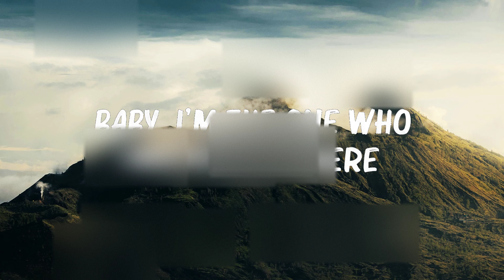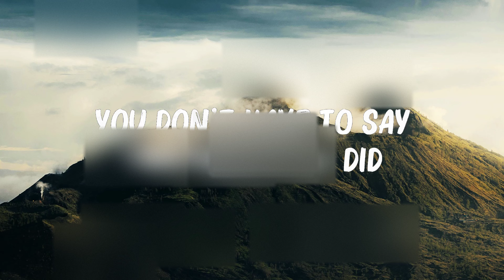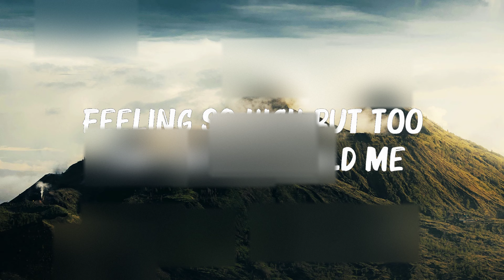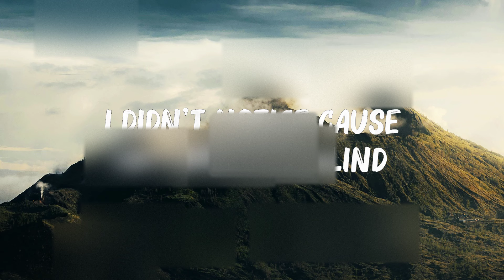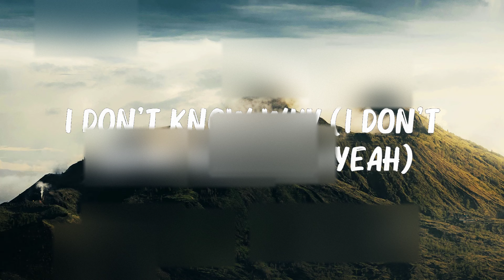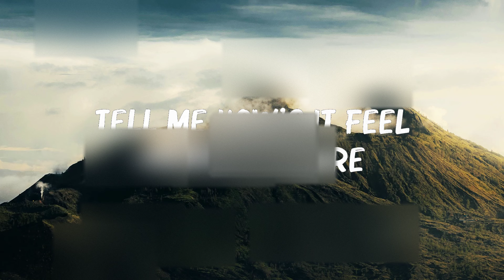Halsey - Without Me (Lyrics) 🍀 Hot Lyrics 2024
A tisk-it a ta